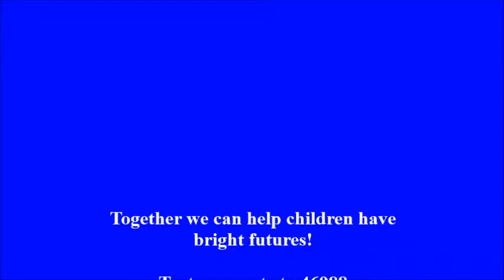Triangle Christmas Tree Challenge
Meet Bud Lavery, our President and CEO!